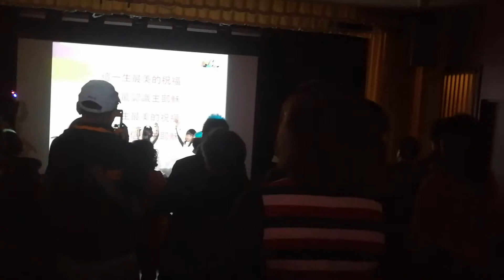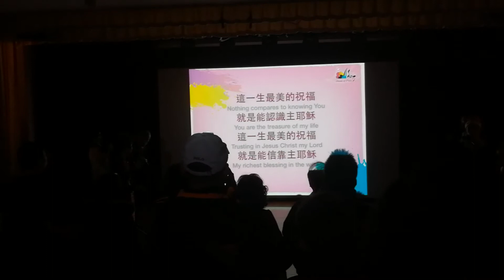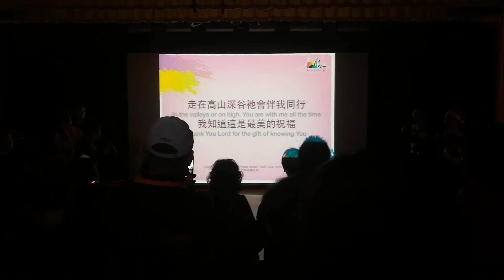基督教聖誕音樂會